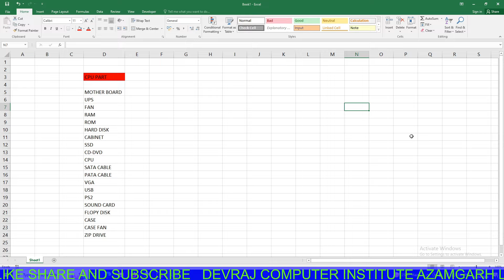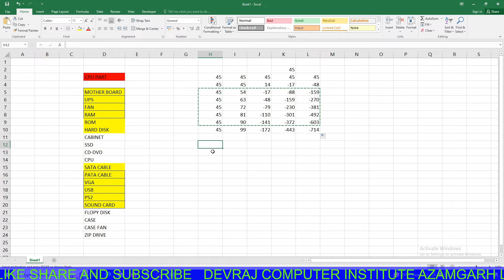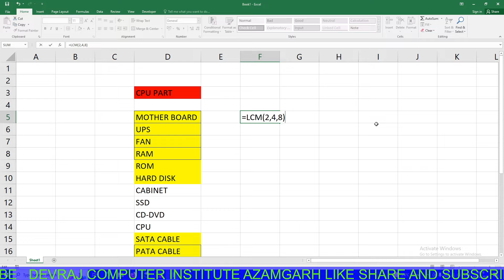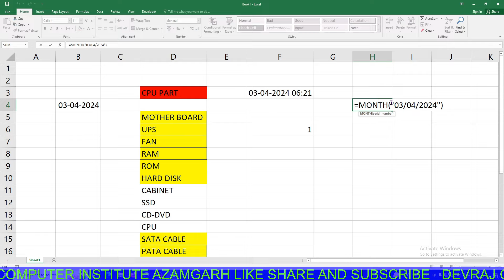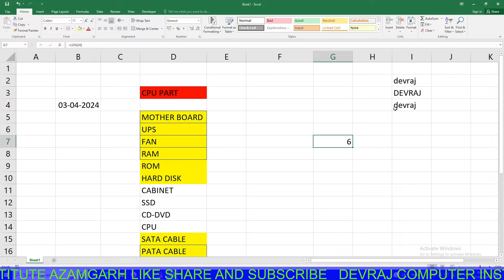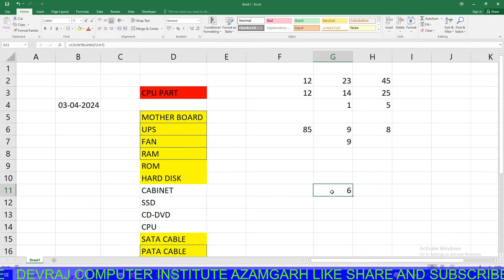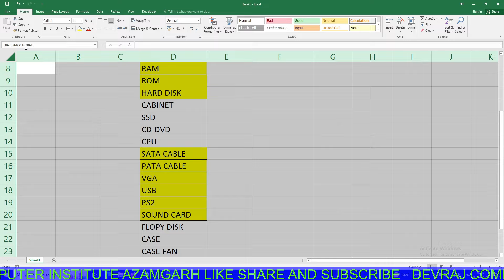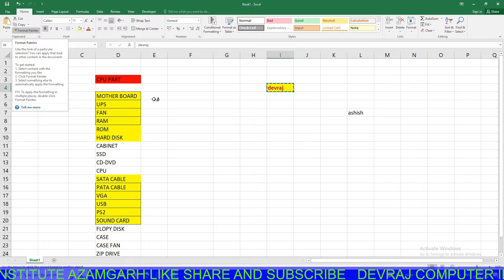Tutorial for Beginners in Hindi - Complete Microsoft Excel tutorial in Hindi for Excel users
Welcome to devraj computer institute azamgarh, Excel is one of the important and popular software, which is demanded in almost 90% companies. in this tutorial, we will learn excel from beginners to professional in a single video. in this video, i have covered complete excel course. after watching this complete tutorial, you would be able to work as excel operator, excel vacant work or as a excel data entry operator. watch this tutorial and learn complete excel tutorial.

Excel Top 50 Most Important Formula (हिंदी) || excel all important formulas & function in hindi

कंप्यूटर स्मार्ट क्लास में दोस्तों अगर आप कंप्यूटर और टेक्नोलॉजी की जानकारी एक दम फ्री और अपनी मातृभाषा हिंदी में सीखना चाहते है तो आप हमारे चैनल के माध्यम से सीख सकते हो आप को हमारे चैनल पर Computer Basic, Fundamental, ms paint, word pad, ms office(ms word, Excel, power point), photoshop, coreldraw, libre office, Computer Question answer, MCQ, Internet, Tips & Tricks की जानकारी आप की अपनी सरल भाषा हिंदी में मिलेंगी जो कि एकदम फ्री होगी तो आज ही आप हमारे चैनल के साथ जुड़ कर सभी जानकारी का लाभ फ्री में उठा सकते है
In Microsoft Excel, a formula is an expression that operates on values in a range of cells. These formulas return a result, even when it is an error. Excel formulas enable you to perform calculations such as addition, subtraction, multiplication, and division.
विडियो पसंद आये तो प्लीज